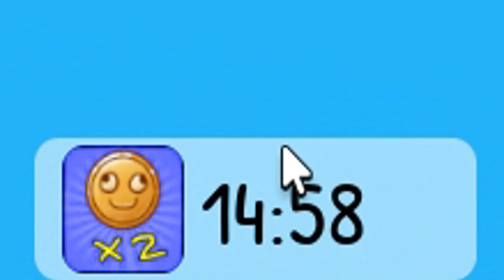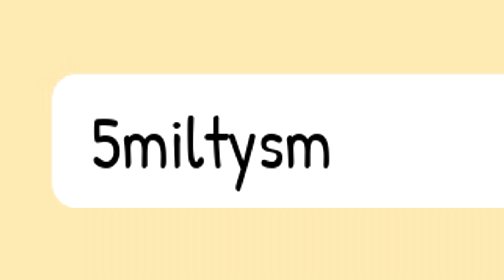👊 NEW CODE 👊 6 WORKING CODES for SILLY SIMON SAYS 👊 Codes for Silly Simon Says Roblox in June 2023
👊👊 SILLY SIMON SAYS 👊👊
In this video I will show you ALL SILLY SIMON SAYS CODES on Roblox! The NEW codes will give you rewards for SILLY SIMON SAYS...

CODES in this video:

coinboooost (New)
time2workhard
ssslaunched
5miltysm
wakeupsimon – Code reward: 10 Tokens
ilovesimon – Code reward: 200 Coins

👊ALL CODES WORKING for SILLY SIMON SAYS 👊 Codes for Silly Simon Says Roblox in May 2023 👊

2 NEW CODES 👊4 WORKING CODES for SILLY SIMON SAYS 👊 Codes for Silly Simon Says Roblox in May 2023